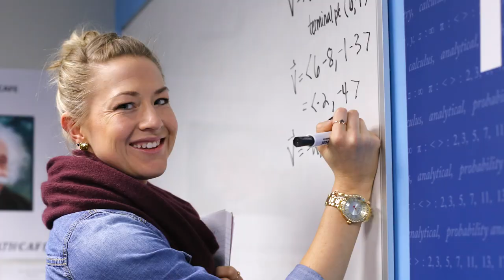Experience CCAC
At CCAC, we believe in a well-rounded college experience. You can experience high-quality academic programs, robust student programming, athletics, career services, student leadership and so much more.